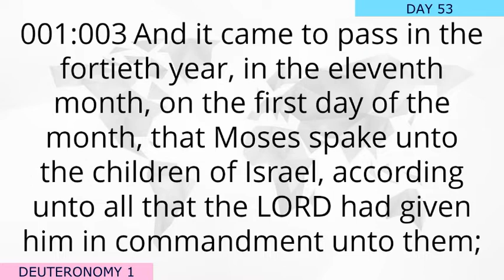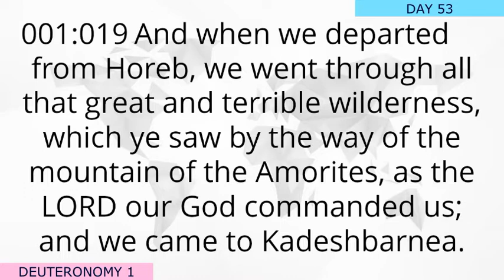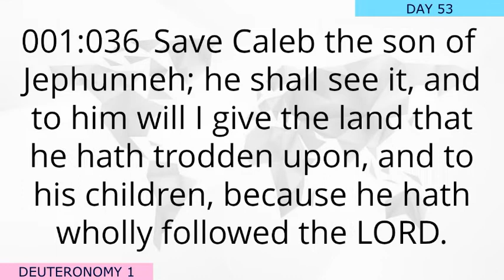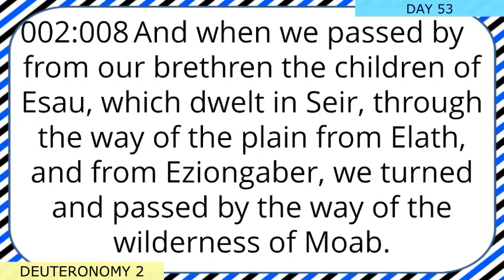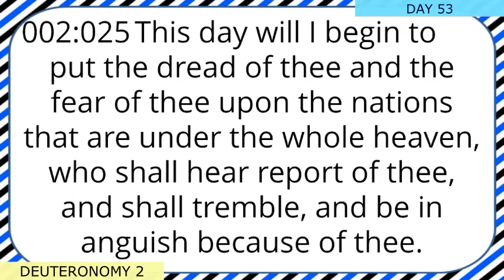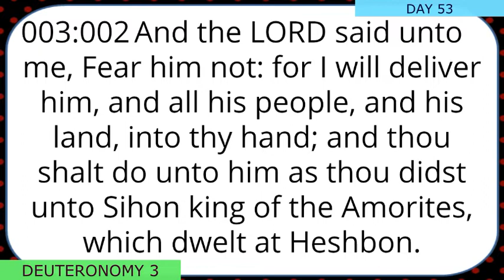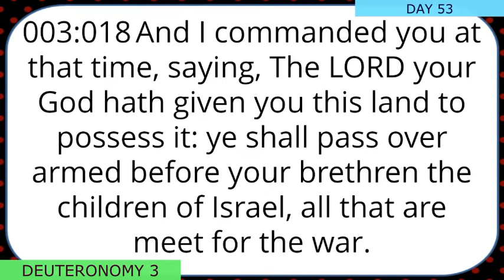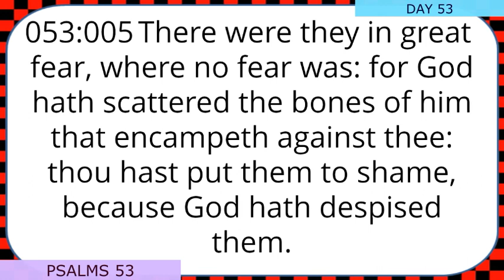Day 53 | Deuteronomy 1-3 | Psalms 53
Moses recounts the past 40 years journey of the people of God including the details of their battles.

Deuteronomy  1-3 :  A detailed history of the Exodus
Bible Reading Plan | Day 53

Playlist #5 Deuteronomy 1-34

Inspirational messages and quotations from the ages - bible, famous philosophers, mentors, coaches